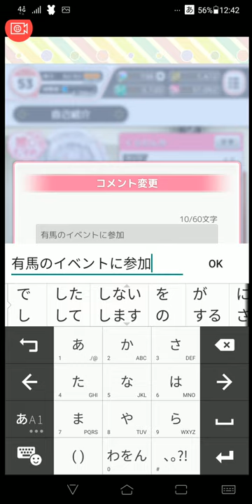【温泉むすめ ゆのはなこれくしょん 】有馬温泉イベントでSSR有馬姉妹 プレゼント！【27 Hotspring Girl 】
この日は有馬温泉で開催された「温泉むすめトークイベント in 有馬涼風川座敷」に参加。

湯泉神社でプレイ。夏の音。リアルイベント＆有馬温泉の体験記録動画は別ちゃんねるで後日あげます

【26】和メイド ゆのはなセレクションガチャをチケットで。SRが3人：